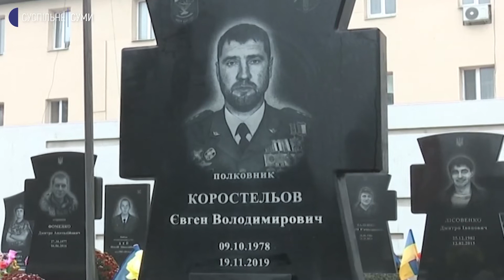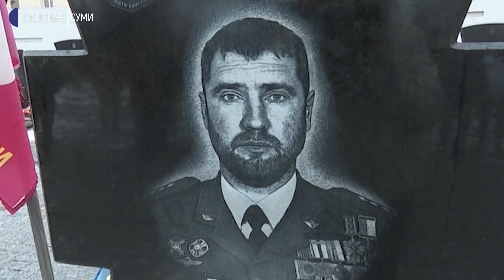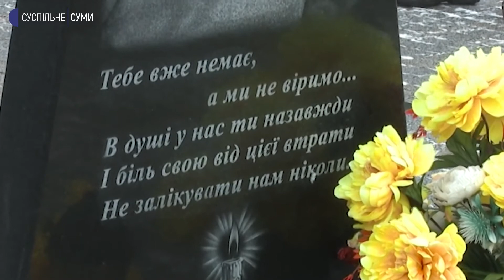У Сумах вшанували пам’ять Берегового і Коростельова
У Сумах сьогодні згадували бійців Євгена Коростельова та Костянтина Берегового. Обидва загинули під час бойових дій на сході країни, Береговий у 2015-му, Коростельов – чотирма роками пізніше. Пам’ять воїнів вшанували на місці поховання, на Алеї Героїв міського центрального кладовища.